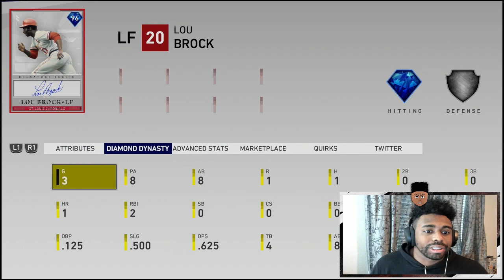The BEST Team Under 25 - MLB The Show 19 Diamond Dynasty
2nd Channel Road to the show CLICK OR GET HIT